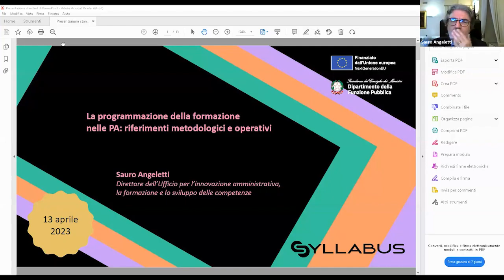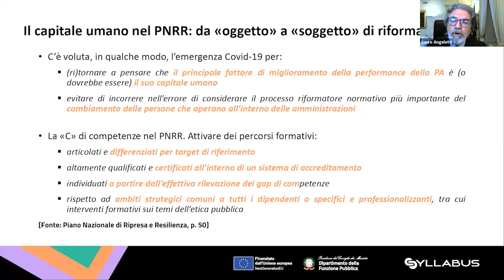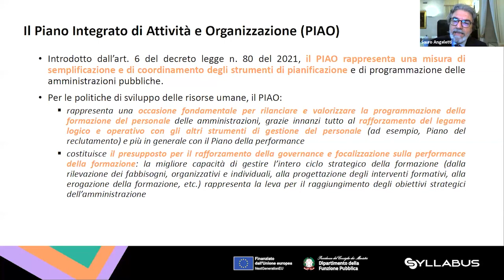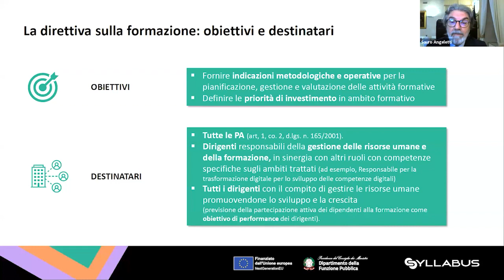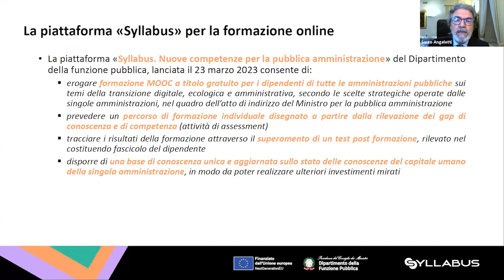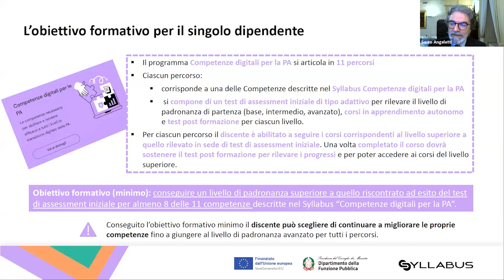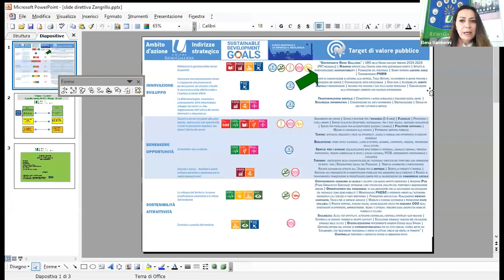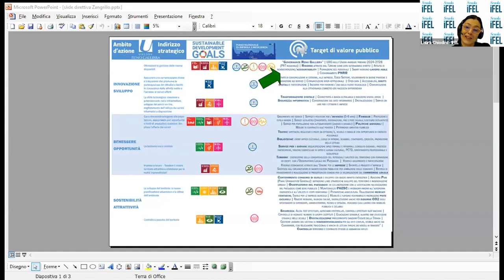20/04/2023 - Direttiva del Ministro per la PA e piattaforma Syllabus. Incontro di dialogo con Comuni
IFEL in collaborazione con il Dipartimento della funzione pubblica - Presidenza del Consiglio dei Ministri organizza il giorno 20 aprile 2023, alle ore 10.30 un webinar per presentare ai Comuni e agli Enti Locali la Direttiva del Ministro per la pubblica amministrazione dello scorso 24 marzo, documento centrale per il rinnovamento della Pubblica Amministrazione, in linea con gli obiettivi del PNRR. L'appuntamento vuole essere un momento di partecipazione e confronto con gli enti e tutti i soggetti coinvolti su questo tema e anche occasione per il lancio del nuovo portale della formazione Syllabus.

Le amministrazioni pubbliche oggi si devono confrontare con la creazione di contesti di apprendimento in cui far sì che le risorse umane sviluppino non solo competenze tecniche, ma anche competenze trasversali, indispensabili per contribuire attivamente al processo di transizione in atto.

In tale contesto, la Direttiva del Ministro nelle premesse afferma che “la valorizzazione del capitale umano passa dunque attraverso il riconoscimento della centralità della leva della formazione, che deve avere valore per le persone e per l’amministrazione”.

Il successo del PNRR passerà anche dalla capacità delle amministrazioni comunali (e pubbliche in generale) di svolgere in maniera efficace il proprio lavoro. Una delle sfide da affrontare è dunque quella di tornare a investire sulla formazione, quale leva strategica per lo sviluppo e il rafforzamento del capitale umano nelle amministrazioni locali, combinando lo sviluppo delle competenze dei dipendenti comunali e pubblici con l’innovazione organizzativa e tecnologica. Dopo anni di blocco del turnover e delle spese per la formazione del personale pubblico, che oltre a ridurne il numero hanno avuto pesanti conseguenze anche in termini di qualificazione degli addetti, si è finalmente assistito a un cambio di rotta: sono previsti nuovi ingressi nelle amministrazioni comunali e nuove risorse per la formazione delle risorse umane impegnate in tali realtà.

Questo appuntamento vuole essere quindi l'occasione per avviare un dialogo tra i vari livelli istituzionali, ma soprattutto con chi nelle amministrazioni pubbliche lavora, per discutere e confrontarsi su queste nuove opportunità e sugli impatti che tale leva potrà attivare nei processi di transizione degli enti e nello sviluppo delle competenze delle persone.

Programma

Presentazione della Direttiva del Ministro della Pubblica Amministrazione
Sauro Angeletti, Direttore generale presso Presidenza del Consiglio dei Ministri

Ne discutono:
Roberto Moriondo, Direttore Generale Comune di Novara
Elena Gamberini, Direttore Unione Reno Galleria e Vice Presidente Andigel
Annarita Settesoldi, Direttore Risorse Umane del Comune di Firenze